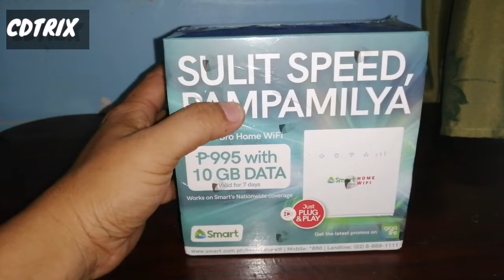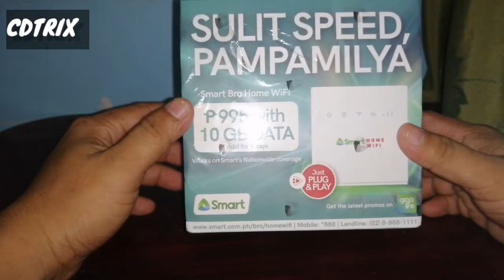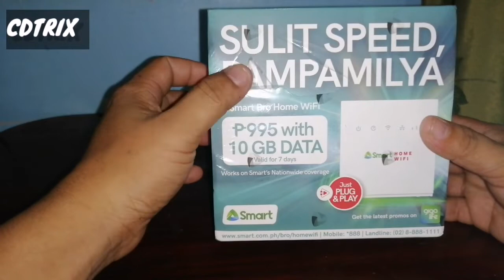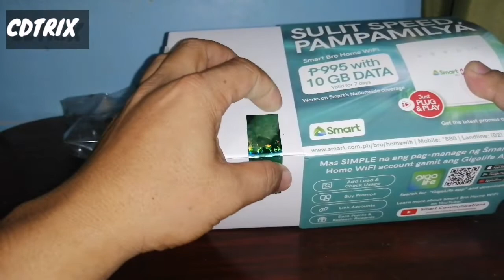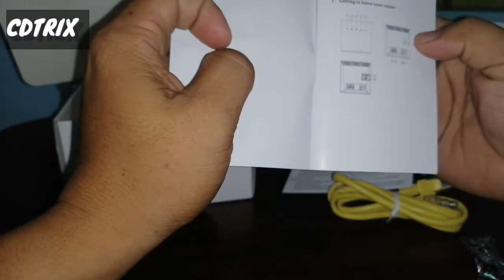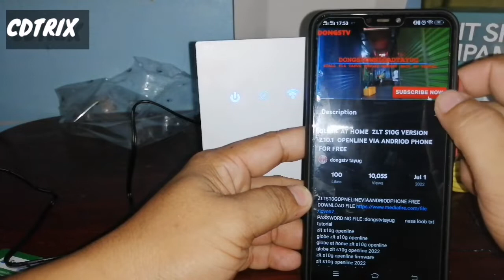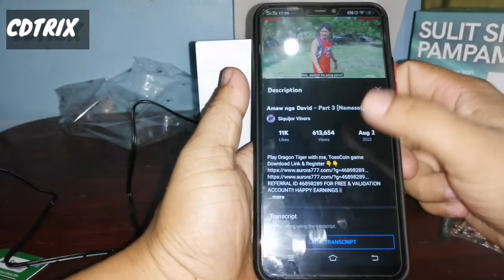UNBOXING smartbro R051 SUPER LAKAS PALA TO,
Follow to may facebook page